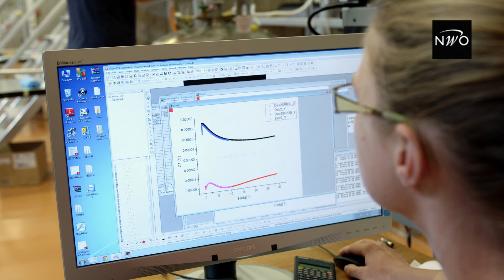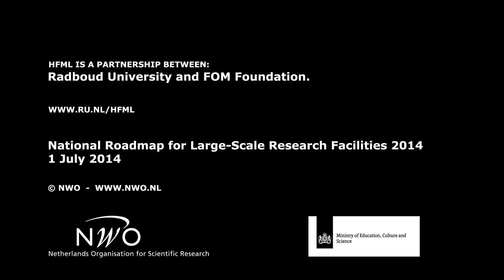High Field Magnet Laboratory HFML | NWO programme National Roadmap - 2014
The High Field Magnet Laboratory (HFML) is specialised in research into and the production of the strongest continuous magnetic fields in the world. The lab has received 14.9 million euros for new very powerful magnets, an expansion of the cooling system and an increase in the number of hours available for experiments.

Magnetic fields are used to measure the properties of materials or to change these. The magnetic forces can also be used to counteract the effects of gravity so that experiments can be performed under the conditions of weightlessness found in space

Researchers at HFML and many national and international external users use these fields to carry out experiments in physics, chemistry and the life sciences. Over the past 10 years, HFML has grown from being a small and unknown facility to a world-class establishment. HFML has the strongest continuous resistance magnet in the world.

In Europe HFML has become the coordinator of the European Magnetic Fields Laboratory, which the complimentary magnetic laboratories in Germany and France also belong to.
Organisations involved (applicants): foundation for fundamental research on matter, Radboud University Nijmegen

The National Roadmap Large-Scale Research Facilities aims to strengthen the scientific position of the Netherlands by encouraging the development and construction of large-scale research facilities. This may involve telescopes, particle accelerators, magnetic fields or databases, for example. With this program the Netherlands Organisation for Scientific Research (NWO) and the Ministry of Education, Culture and Science invest in excellent research.

On July 1, 2014, six teams of scientists received a total of 81 million euros for the establishment or improvement of research facilities. This videos gives a brief introduction to one of these research projects.
Production: Adeszo